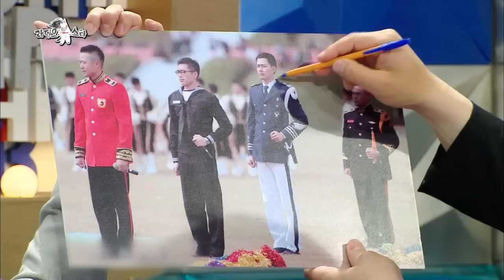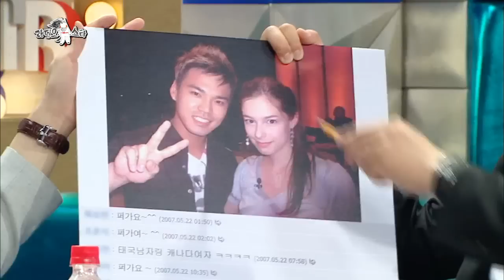[HOT] 라디오스타 - 키높이만 신는 이정! 키의 비밀 폭로한 '미수다' 도미니크! 20140618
20140618 황금어장 라디오스타
키높이만 신는 이정! 키의 비밀 폭로한 '미수다' 도미니크!

*라디오 스타

라디오에 '보이는 라디오'가 있다면, TV에는 '들리는  TV' 라디오 스타가 있다!
매주 바뀌는 게스트들의 눈물,웃음,감동의 스토리를 한 번에 볼 수 있는 국내 최초 짓궃은 방송!
김국진,윤종신,김구라,규현 이 네 남자들과 새로운 게스트들을 매주 수요일 PM 11:15에 만나보아요~